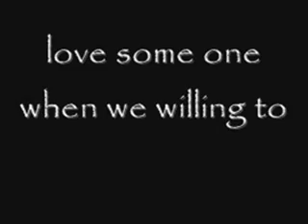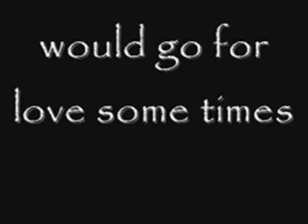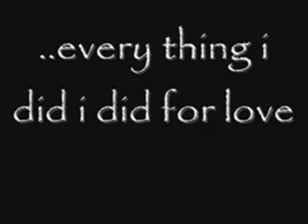Reven Karu BloodLines Intro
some thing i found and decided to make for a bloodlines intro